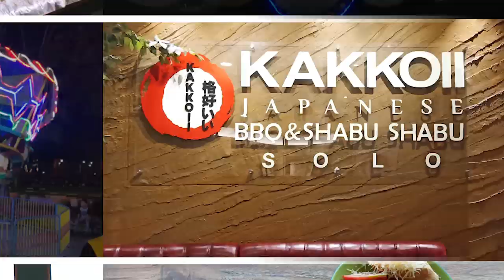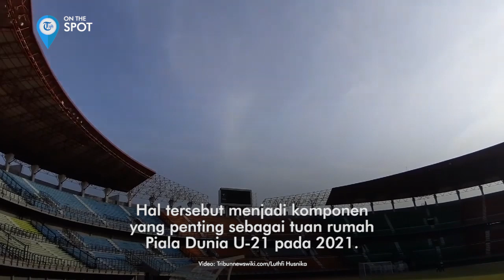Wiki On The Spot - Stadion Gelora Bung Tomo, Venue Piala Dunia U-20 2021 di Kota Surabaya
TRIBUN-VIDEO.COM - Stadion Gelora Bung Tomo merupakan stadion terbesar di Jawa Timur.

Stadion serbaguna ini merupakan basis baru bagi tim Persebaya Surabaya.